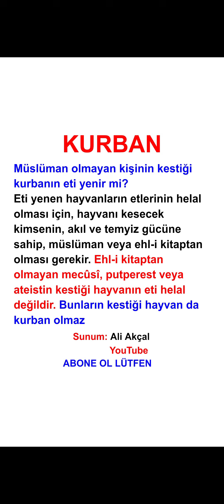Kurban | Müslüman olmayan birinin kestiği kurban etinden yemek caiz midir?